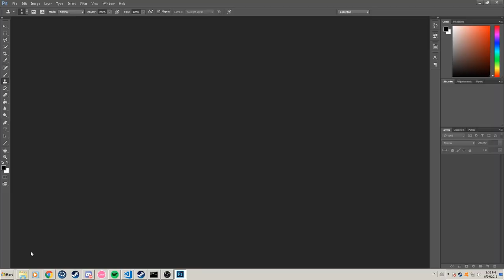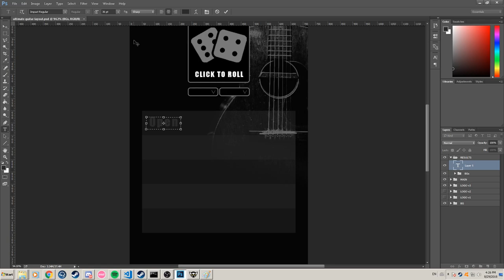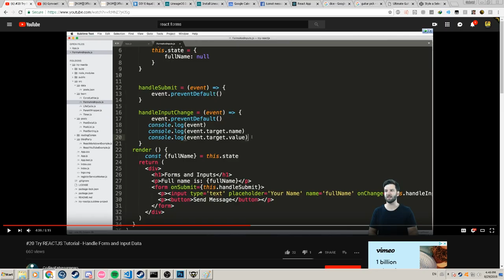Creating a web app design in Photoshop!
My process of making a mobile layout for a web app.
Original video was 2h 30min long.